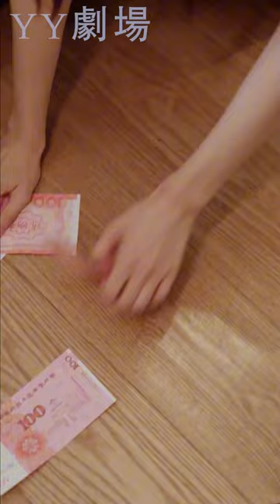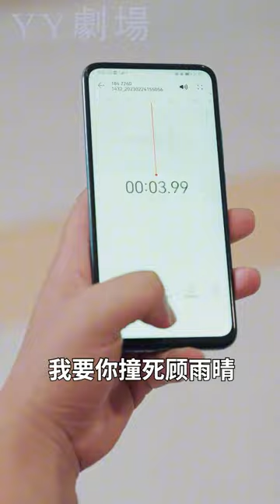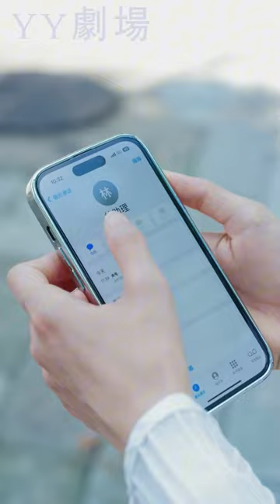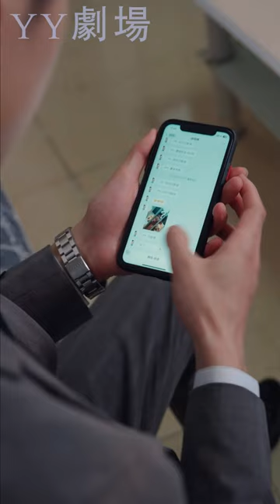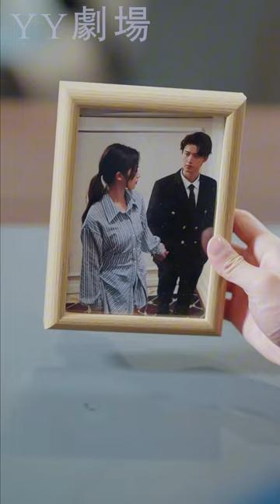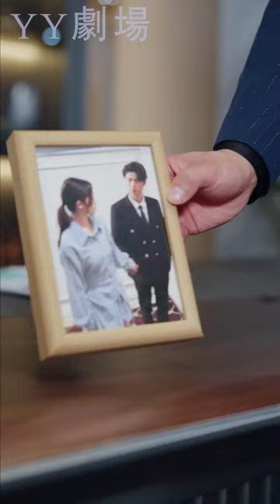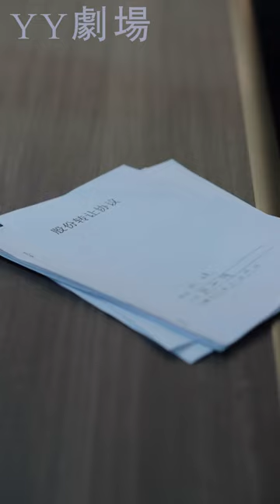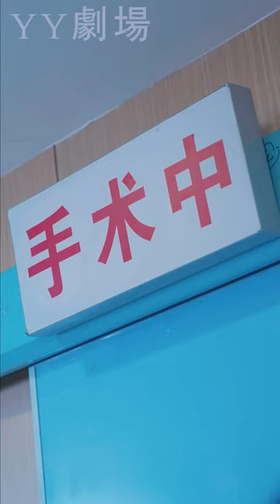【MULTI SUB】《離婚後，陸總下跪求原諒》她是萬千寵愛的總裁夫人卻被小三搶走丈夫孩子,她假死之後終於開始報復！💕女頻